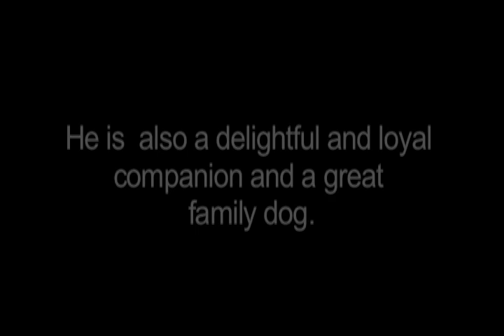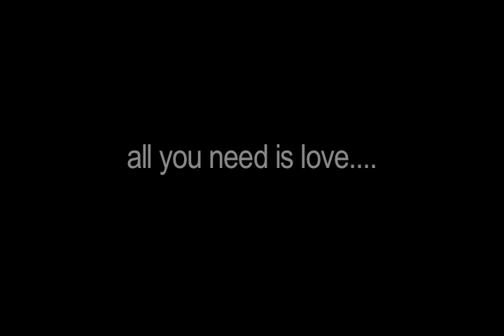West Valley Animal Shelter presents: Rocco A1159931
Rocco, a 3 year old Australian Shepard Mix.  Sweet, playful and loving, Rocco needs a home!  A1159931.  The Australian Shepherd is an intelligent, medium-sized dog of strong herding and guardian instincts. He is also a delightful and loyal companion and a great family dog. He loves to be part of the daily hustle and bustle, and enjoys riding in the vehicle just to be with his beloved master. As a farm dog, he diligently carries out his responsibilities, be they bringing in the stock or finding that stray one that got tangled in the brush. He is easy to train, easy to housebreak, and eager to please.

Aussies have been used as seeing-eye dogs, as utility dogs to the physically handicapped, hearing aid dogs, police and narcotics dogs and search and rescue dogs. In the northern areas they have also been used as sled dogs. Many go with their masters as volunteers to children's homes and nursing homes to do therapy work. Truly, the Australian Shepherd is a highly versatile dog
A1159931  Rocco
West Valley Animal Shelter